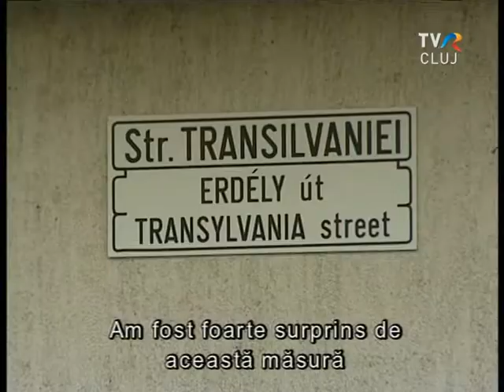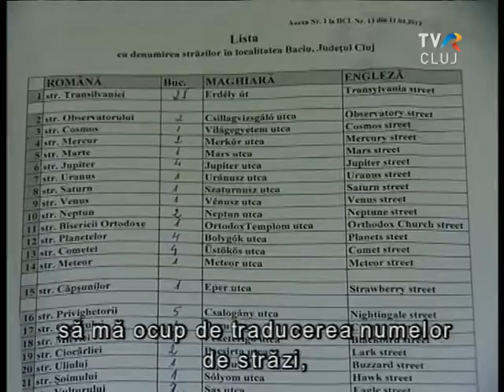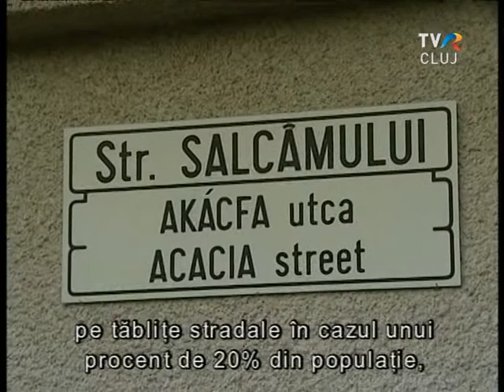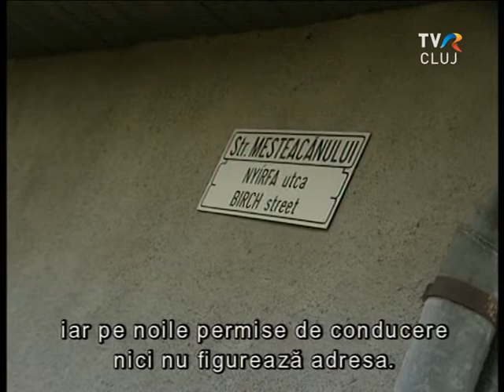Háromnyelvű utcanévtáblák Kisbácsban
Kolozs megye a normalitás útján, vagy útban Európa felé - ez is lehetne a címe a következő hírnek, amelyben arról számolunk be, hogy elsőként a megyében, de talán Erdélyben is, háromnyelvű utcanévtáblákat helyezett el a polgármesteri hivatal Kisbács
községben. Az ügyet még látványosabbá teszi, hogy a többségében romák által lakott utcák nevét cigány nyelven is kiírták.